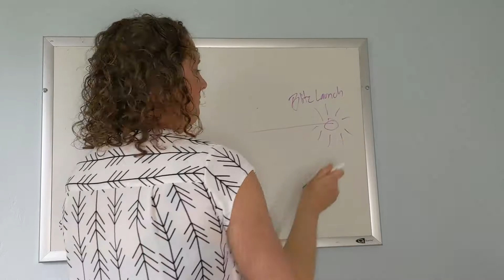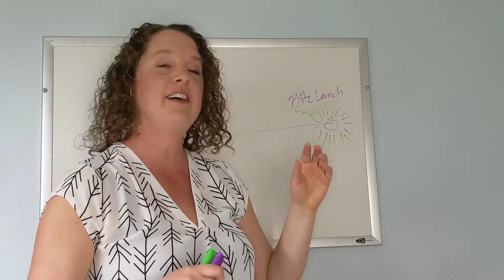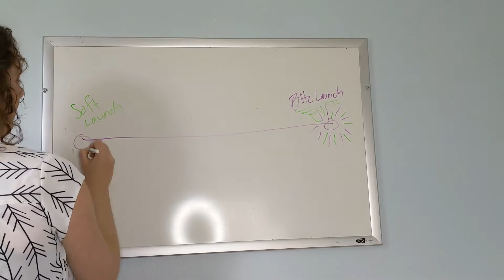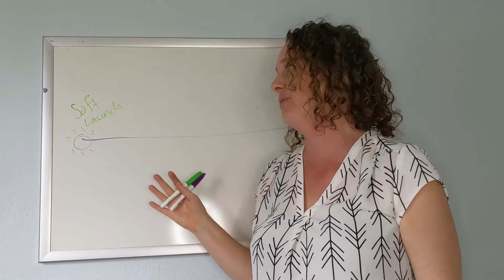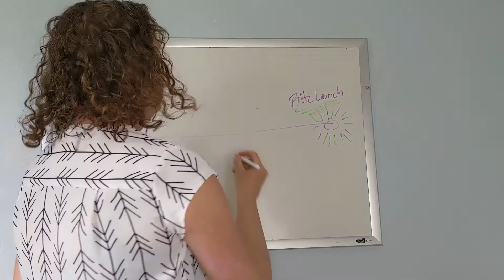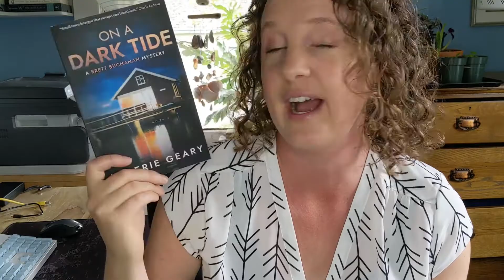Launching My First Self-Published Book (Low Key Book Launch Series Intro)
I'm a traditionally published turned indie author who is publishing my next book in 3 weeks. Join me on the journey as I vlog about the experience of launching my first self-published book.

Pre-order my new book On A Dark Tide today!